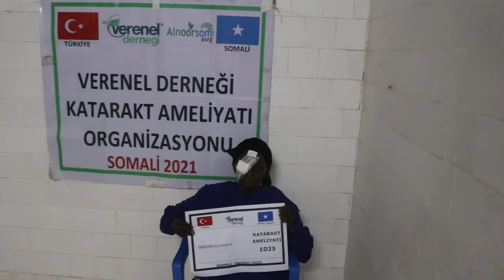1025 İBRAHİM KAYHAN KATARAKT AMELİYATI